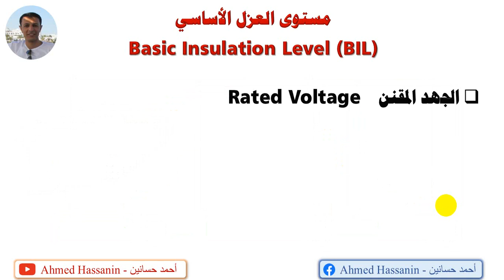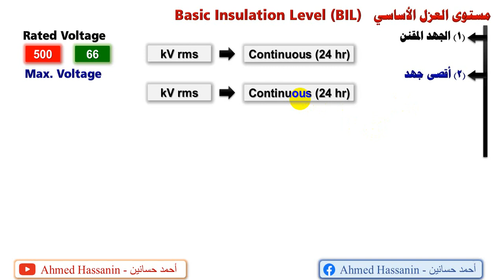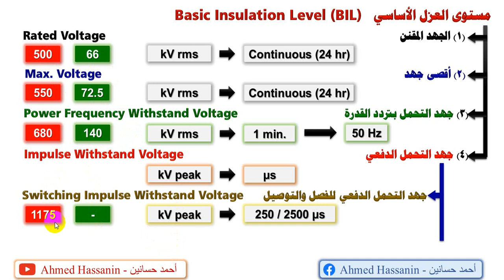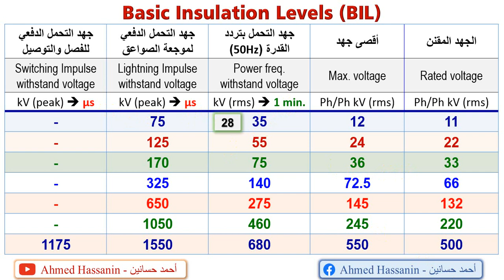Basic Insulation Level (BIL) مستوى العزل الأساسي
المهمات الكهربية للجهود المتوسطة والعالية والفائقة يوجد على لوحة بياناتها عدد (4) أو (5) قيم للجهود .. فما هي تلك الجهود وما أهميتها في تشغيل تلك المعدة ؟؟
الجهد المقنن / أقصى جهد / جهد التحمل بتردد القدرة / جهد التحمل الدفعي للفصل والتوصيل / جهد التحمل الدفعي لموجعة الصواعق
- Nominal Voltage
- Rated Voltage (Maximum Voltage)
- Power Frequency Withstand Voltage
- Switching Impulse Withstand Voltage
- Lightning Impulse Withstand Voltage